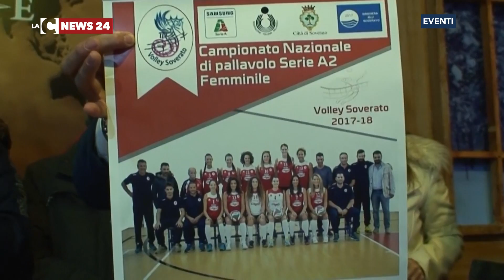Soverato pronta per l'ultima partita dell'anno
Un momento di festa e condivisione per le ragazze della volley Soverato che dal Christmas Village hanno rivolto il loro augurio alla città e hanno invitato i presenti a sostenerle nell'ultima partita dell'anno, sabato 30 dicembre al Pala Scoppa.